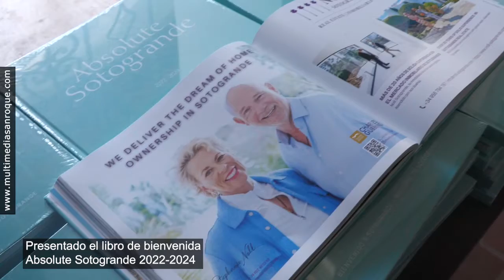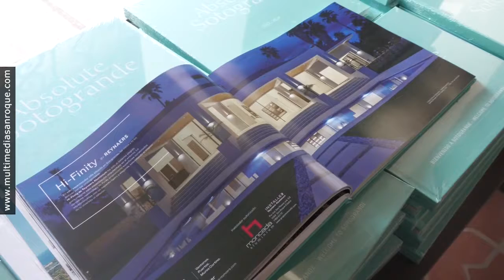NOTICIA REVISTA SOTOGRANDE 4 JULIO 2022 1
El pasado viernes, por la tarde, fue presentado el libro de bienvenida Absolute Sotogrande 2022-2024 en la Reserva Club de Sotogrande. Esta revista, publicada por el grupo HCP Sotogrande, quiere dar a conocer lo maravilloso de la zona para que quienes la visiten quieran volver e incluso afincarse en la misma.